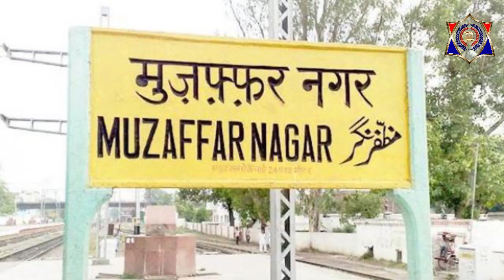पिता जेल में बंद, मां छोड़ कर चली गई, फुटपाथ पर कुत्ते के साथ सोने को मजबूर मासूम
रास्ते पर सोते हुए हमे अक्सर कई बेघर लोग दिख जाते हैं। ऐसा ही एक बच्चा इस समय सुर्ख़ियों में हैं।  इस बच्चे  का नाम अंकित है और इसकी उम्र महज़ 10 साल बताई जा रही है। अंकित की एक फोटो सोशल मीडिया पर काफी वायरल भी हुई जिसमे वह इस कड़ाके की ठण्ड में फुटपाथ पे अपने कुत्ते डैनी के साथ एक ही कम्बल में सो रहा है। इस फोटो के बारे में जैसे ही युपी पुलिस को सूचना मिली तो पूरी टीम इस लड़के की खोज में जुट गई जिसके बाद पता चला की फिलहाल यह बच्चा मुज़्ज़फ़्फ़रपुर के एक फुट पाथ पर रहता है। इसके बाद पुलिस इस बच्चे से मिलने पहुंची और बात-चीत के दौरान उसने पुलिस को यह बताया की उसे को यह तक नहीं मालूम की वह कहा से आया है उसे बस इतना पता है की उसके पिता जेल में हैं और माँ ने उसे रस्ते पर छोड़ दिया है।  अब परिवार के नाम पर उसके पास बस डैनी है।